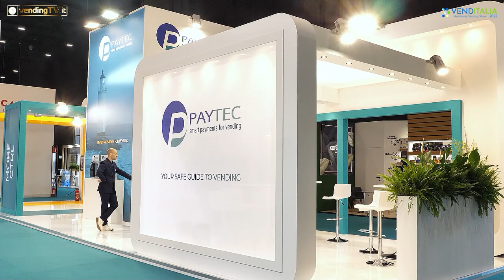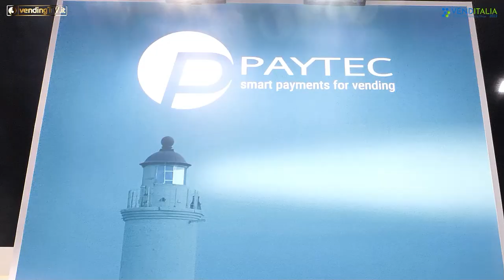VENDITALIA 2022 - Intervista con Gianmarco Broggini, CEO di PAYTEC srl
Vi proponiamo oggi l’intervista realizzata da Fabio Russo per VendingTv a Venditalia 2022 presso lo stand di Paytec srl dove abbiamo incontrato il CEO dell’azienda Gianmarco Broggini.